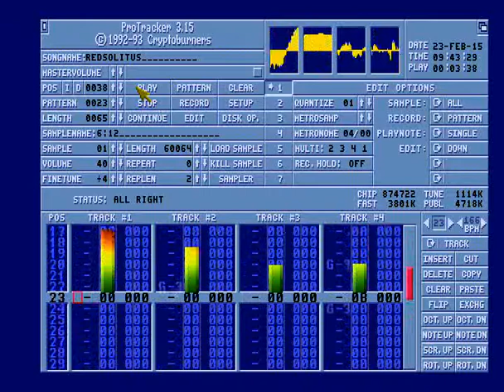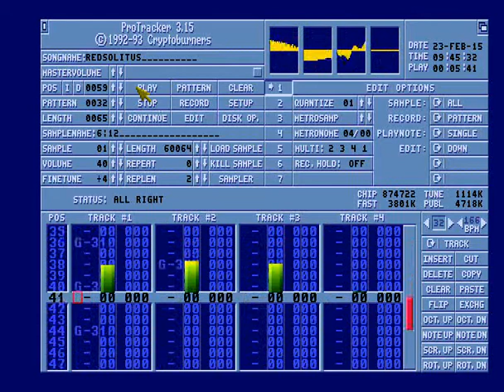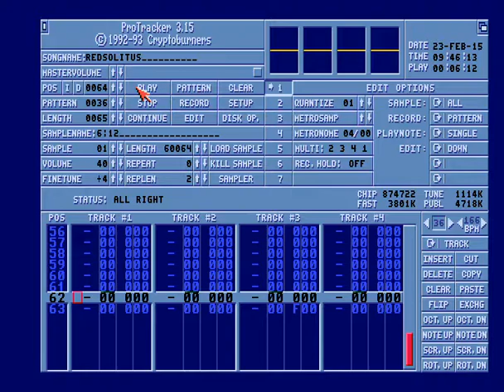Dj Nest - Redsolidus (Amiga Protracker Module)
Dj Nest - Redsolidus Total Playtime : 6:12
For this song vocals were sampled from the PSX game MGS
with amiga sampler back on 1999.
Enjoy. Turn up the Bass.!